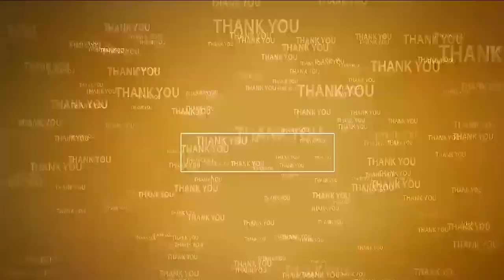బడి బయట పిల్లలందరూ బడిలో ఉండాలి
- ఎంఈవో, ఎంపీడీవో
- సీతారామ‌పురంలో నేను బ‌డికి పోతా కార్య‌క్ర‌మం